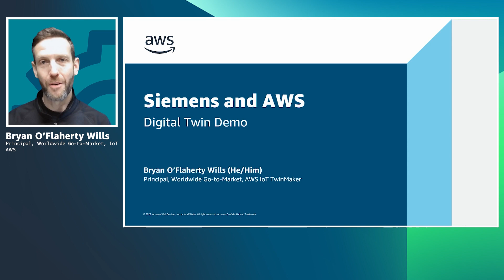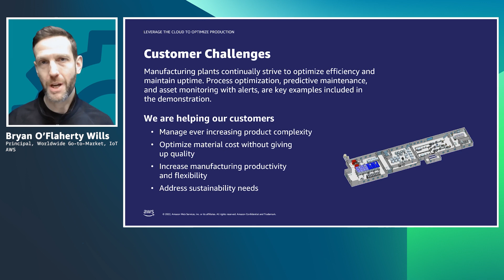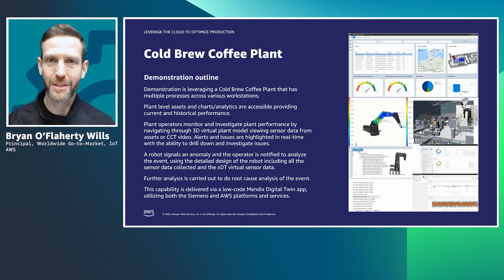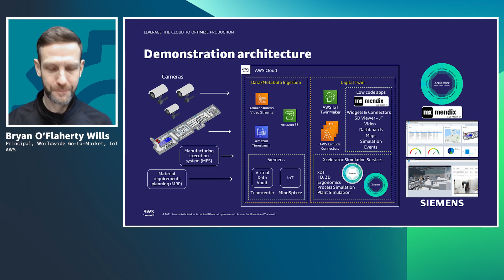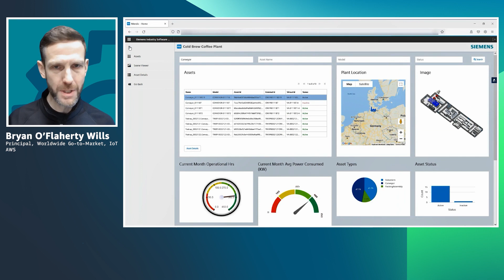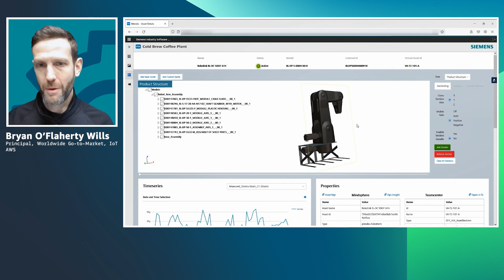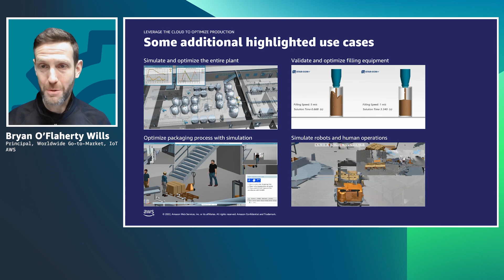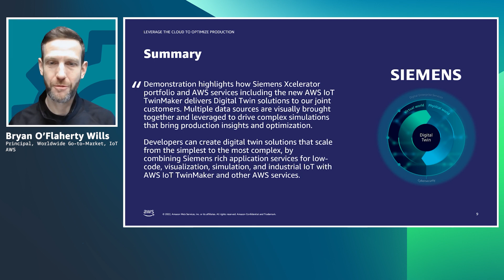AWS and Siemens: Accelerating Scalable Digital Twin Solutions | Amazon Web Services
Siemens provides software to create comprehensive digital twins for design, manufacturing, and service. Through collaboration with AWS, customers can create digital twin solutions that can scale from the simplest to the most complex use cases by combining Siemens’ rich application services for low-code, visualization, simulation and industrial IoT with AWS IoT TwinMaker and other AWS services.